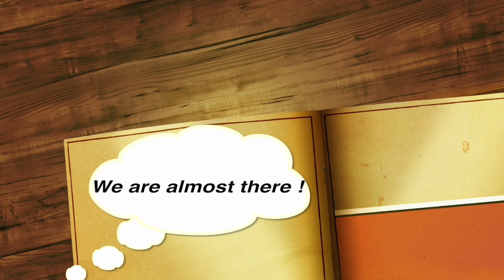Jazz Traditional Improvise Original Root World Education Culture Film music Africa sound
Suite des préparatifs de mon spectacle 2016 !

Following preparation for upcoming show in 2016 !